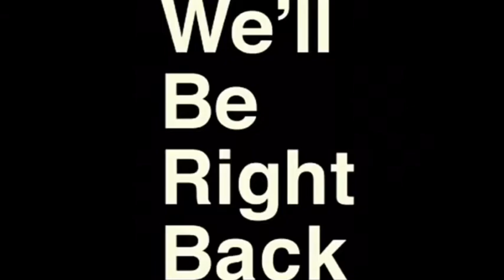Not A Dance Video...Kinda😭(Dance Reaction Video)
“I Don’t Own Copyrights To Any Songs”